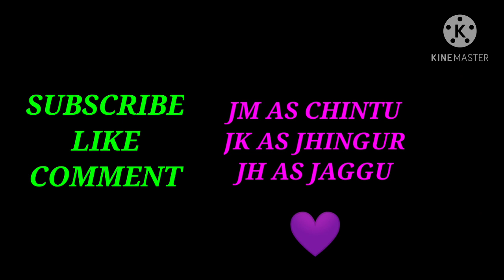BTS VERY FUNNY HINDI DUBBED😂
new video after 5 days😔